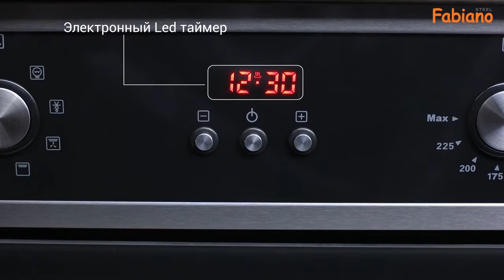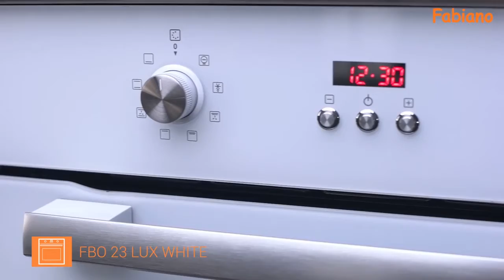Духова шафа FabianoSteel FBO 23 LUX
FabianoSteel розширює можливості приготування Ваших улюблених страв. Нові духовки прості та надійні у користуванні. Вбудований таймер та режим програмування духовки дозволить Вам заощадити час для спілкування з сім'єю та друзями.
 Внутрішня поверхня з дрібнодисперсною емаллю, що легко очищається, каталітична система очищення, дверцята з цільного скла і ручки, що утоплюються, полегшать працю господині на кухні, чого часом так не вистачає для того, щоб дати волю уяві і з головою поринути в кулінарну творчість.